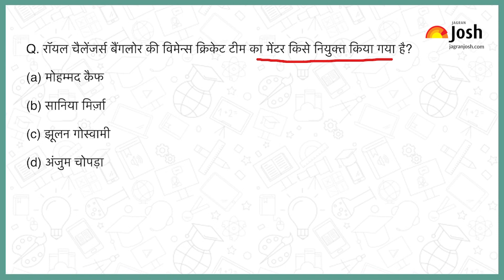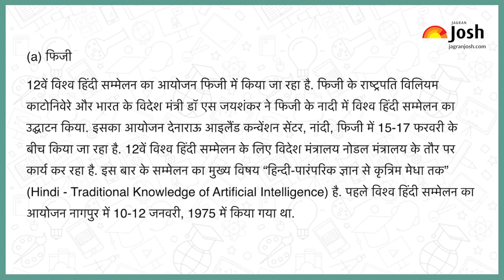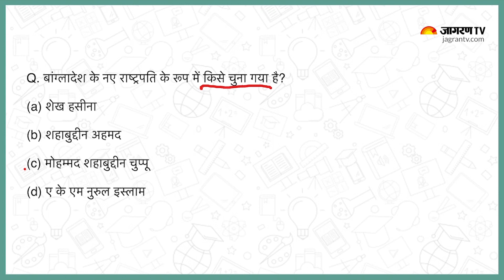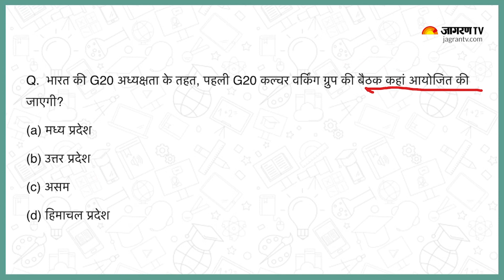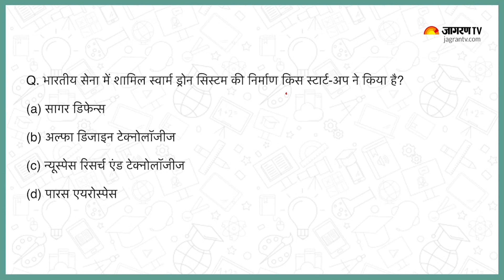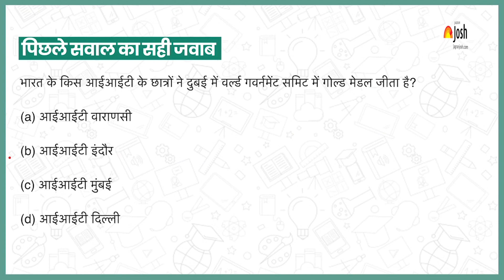Current Affairs 2023 | Feb 16, 2023 | Current Affairs In Hindi